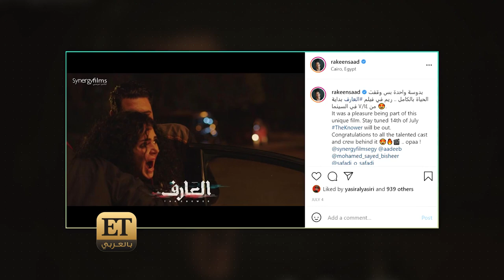نجمات "مدرسة الروابي للبنات" يكشفن كواليسه لET بالعربي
نجمات "مدرسة الروابي للبنات" يكشفن كواليسه لET بالعربي ويشاركونا الصعوبات التي واجهوها أثناء التصوير … تابعوهم : 🎤